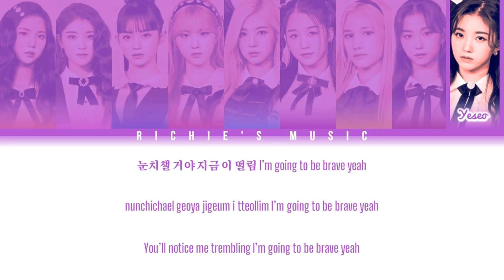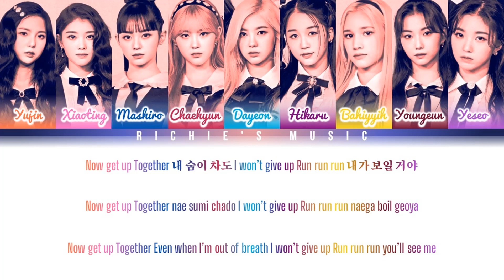[QUEENDOM 2] Kep1er (케플러) - WA DA DA (QUEENDOM2 VER.) [Color Coded Lyrics Han|Rom|Eng]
Song: WA DA DA

 |EP|: Queendom 2 Part.1-2

All Rights Administred By Wakeone Entertainment / Swing Entertainment